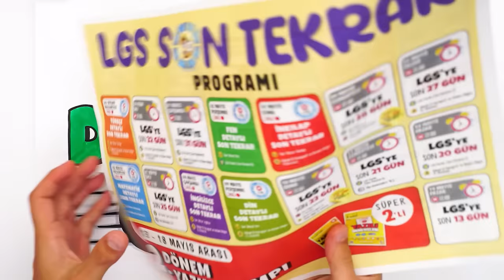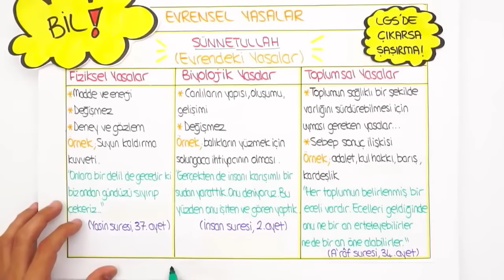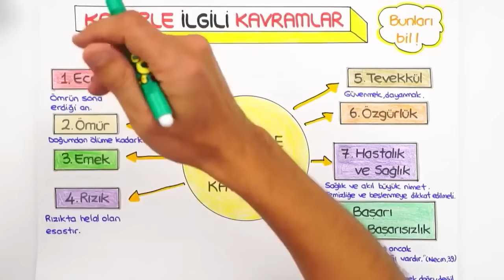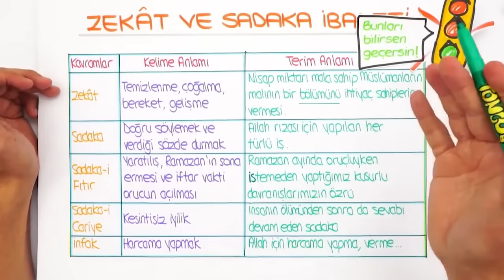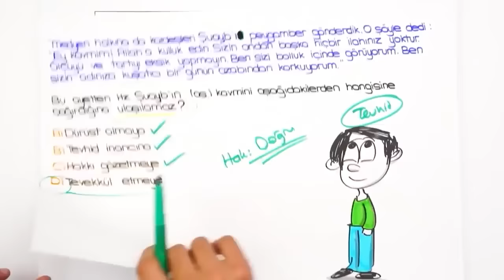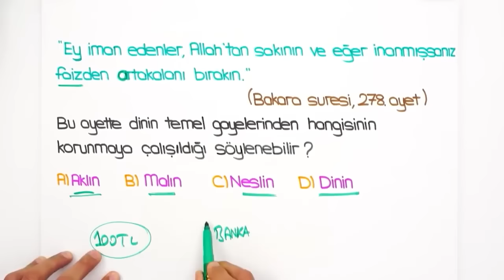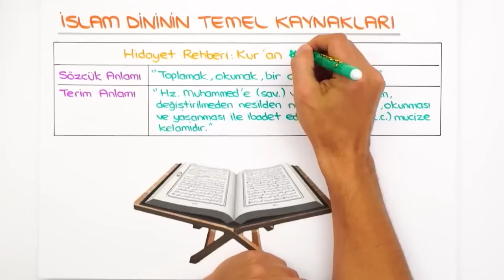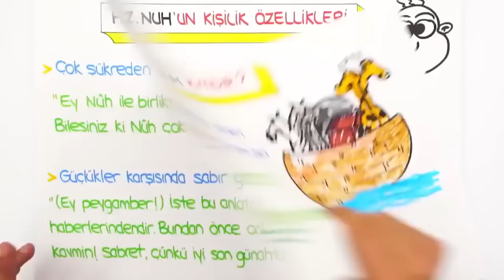LGS Din Hızlı Son Tekrar 🚀 DİN DERSİNDE 10'da 10 BAŞARI❗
LGS Son Tekrar kampı tüm hızıyla devam ediyor! Hızlı Sontekrar videoları ile tüm dersleri hem hızlı hem eksiksiz bir şekilde tekrar ediyor; yeni nesil sorularla pekiştiriyoruz. Bugün dersimiz Din , hazır mısın? 🚀